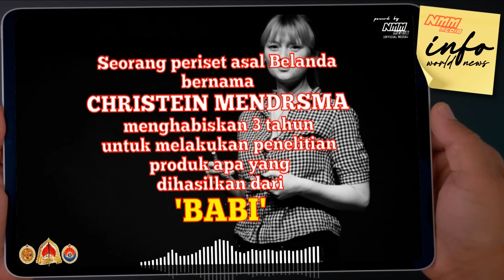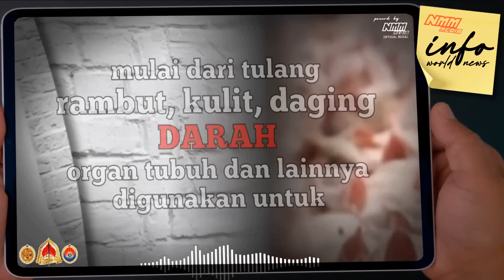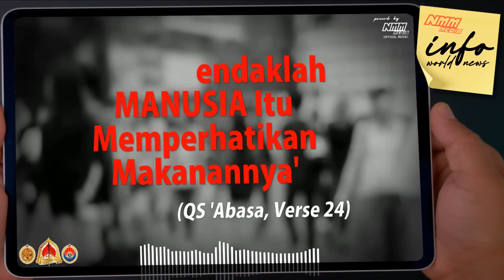Apa Kau Makan? (Risalah Ilmu Suci) By Ahmad Minnallah Muhammad Al-Hadi Al-Kahfi Akhirat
Arif Ishak Minnallah Aminnullah Akhirat [Ketua Sumatera Timur, Kendari, Yayasan Nur Mutiara Makriffattullah Indonesia]

Regards,